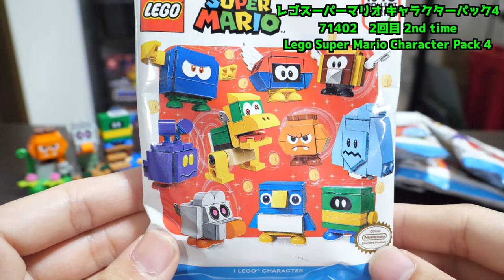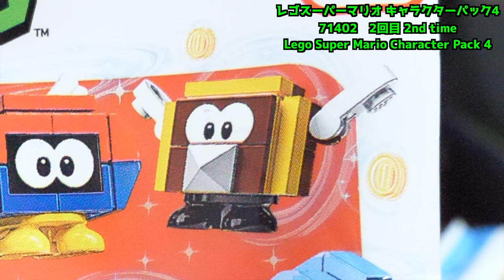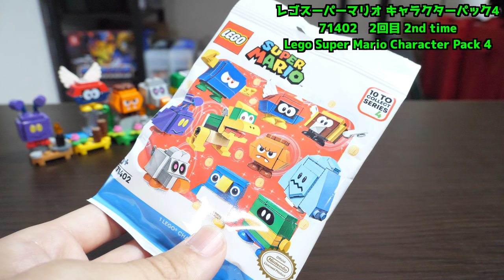【まさかのコンプリート！？】レゴスーパーマリオキャラクターパック4 「2回目！」71402 LEGO Super Mario Character Pack 4 "2nd time!"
果たして今回はコンプリートなるか！？